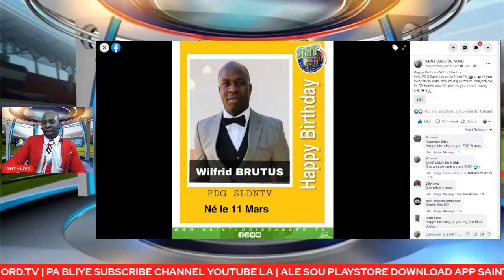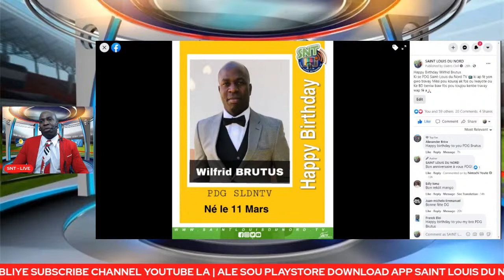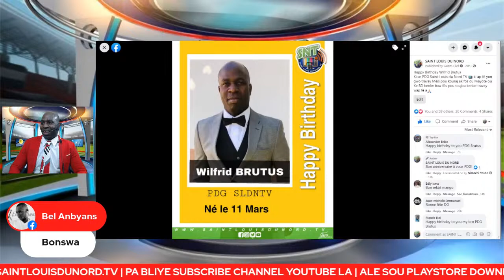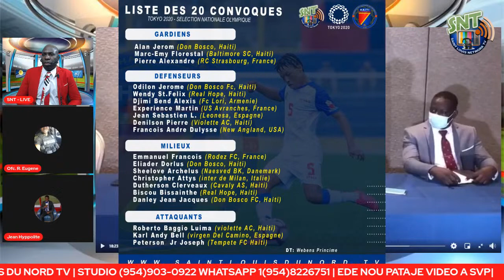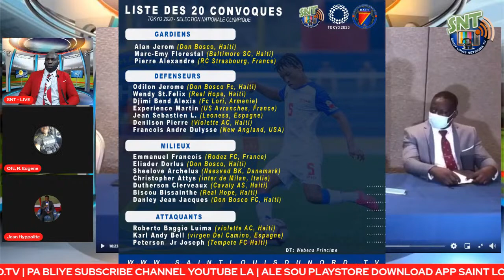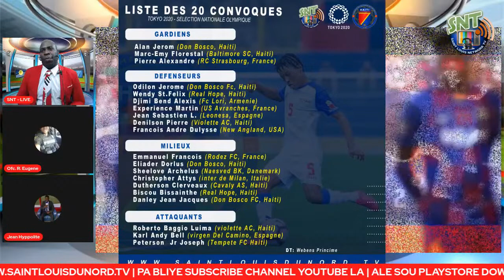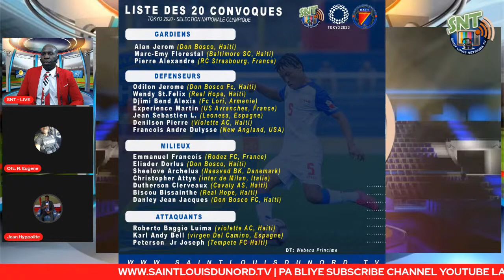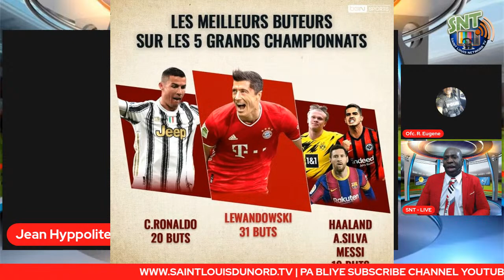SPORTS REEL|Officiel ! Jean-Jacques Pierre / Jean Claude Josaphat